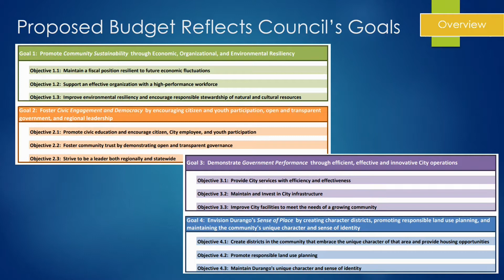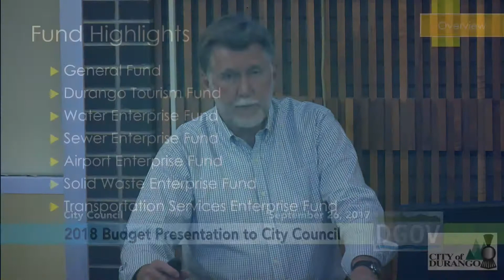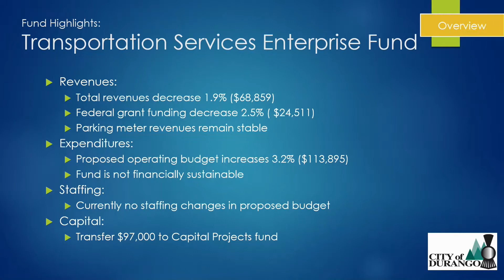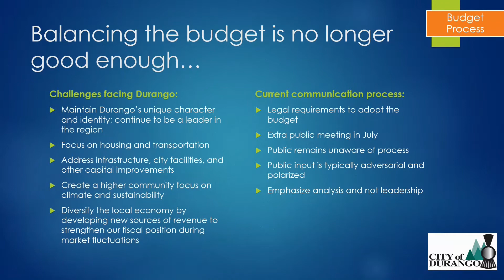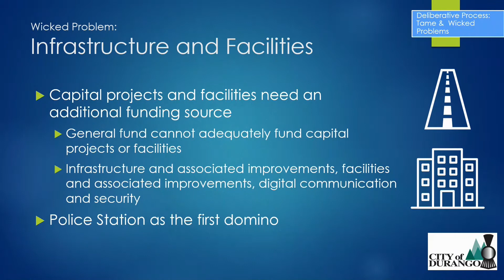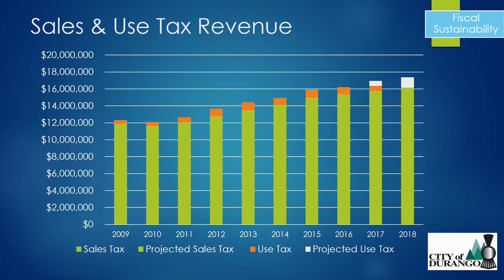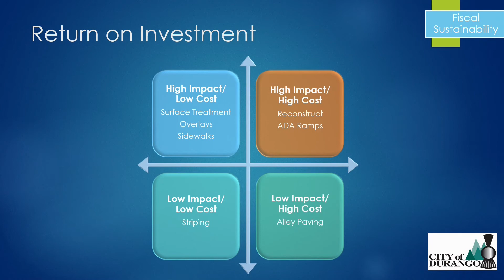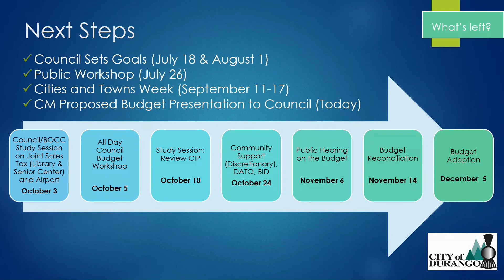2018 Proposed Budget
City Manager, Ron LeBlanc, presents the 2018 proposed budget to City Council at the September 26, 2017 Study Session.